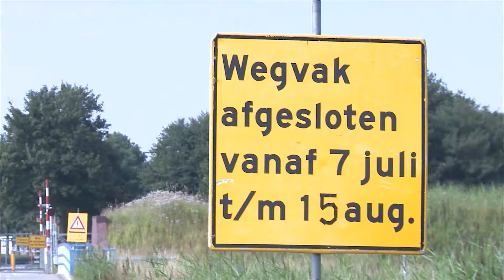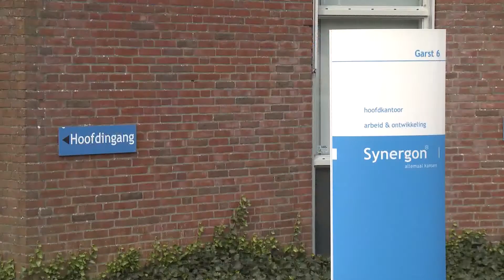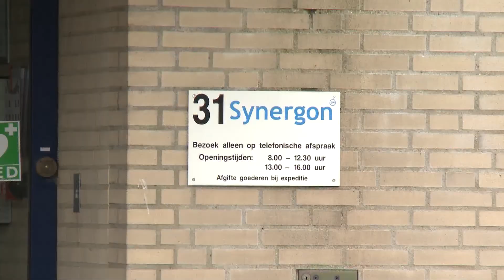Nieuws in 't kort - augustus (week 3)